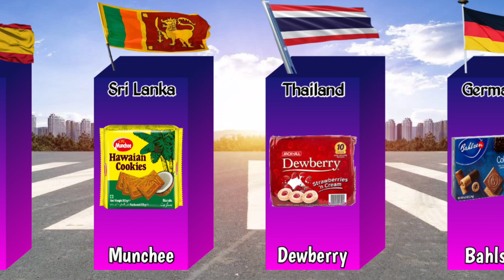Cookies from different Countries in the world